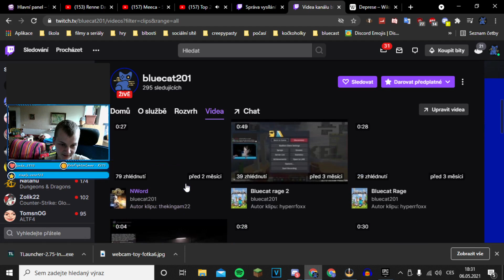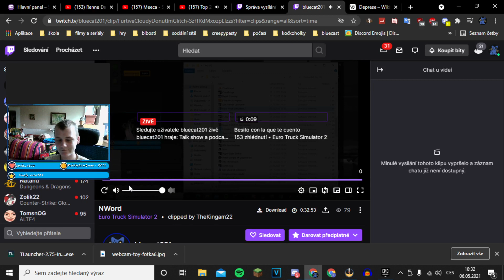Bluecast #4 - Deprese w/kokonutko